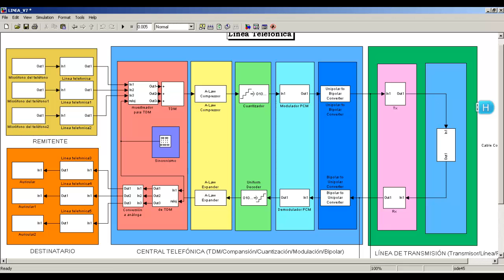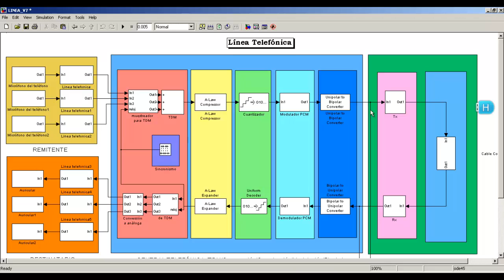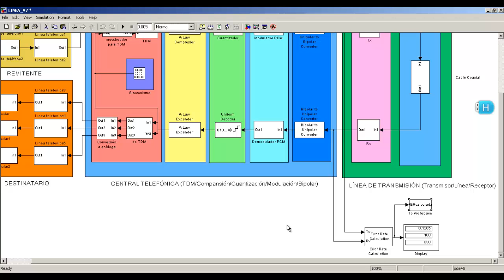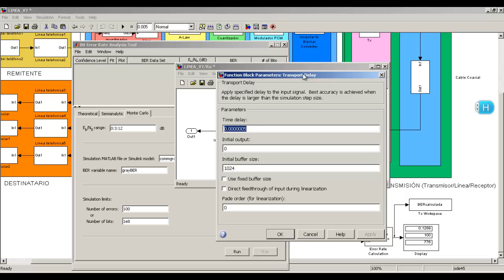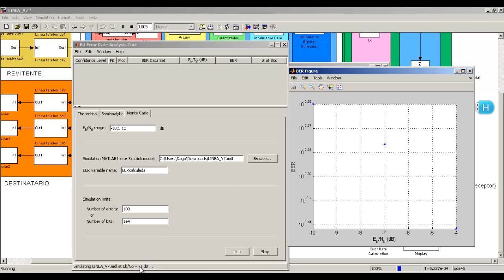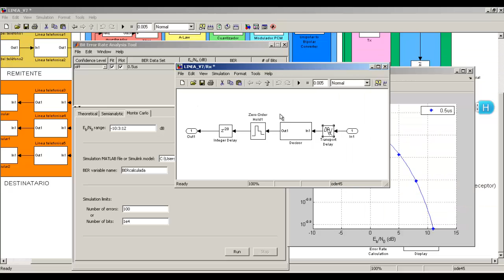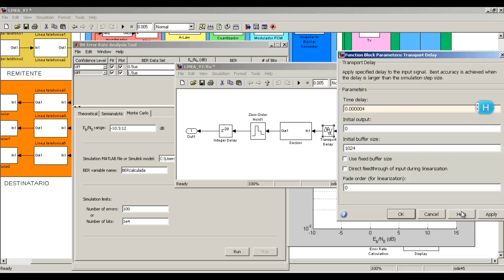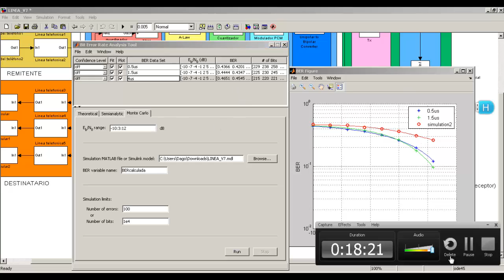2013SIIProyFIP2Gr6. La telefonía en Simulink 3/3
Explicación de BERtool y curvas de BER en simulink